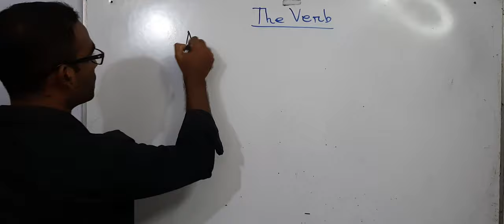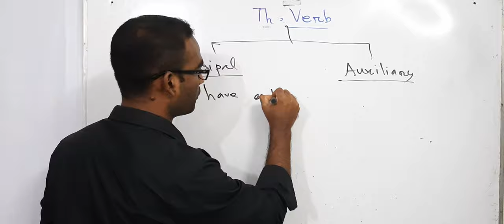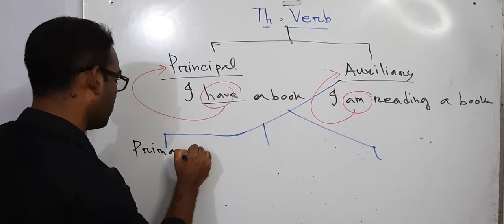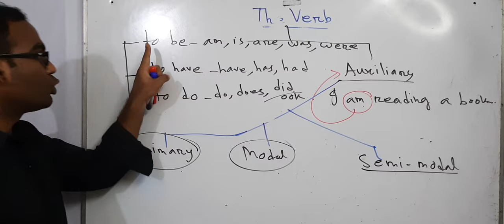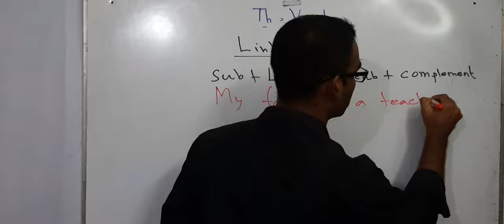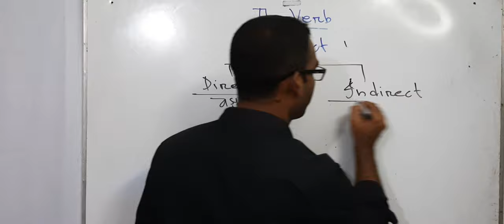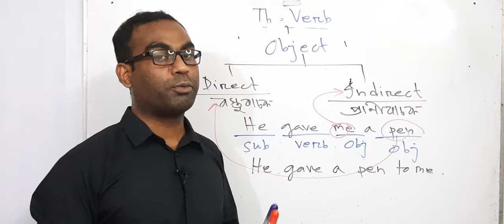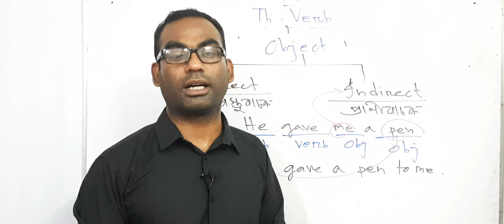PEC Exam Preparation | The Verb | Academic English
The Verb and its Classification